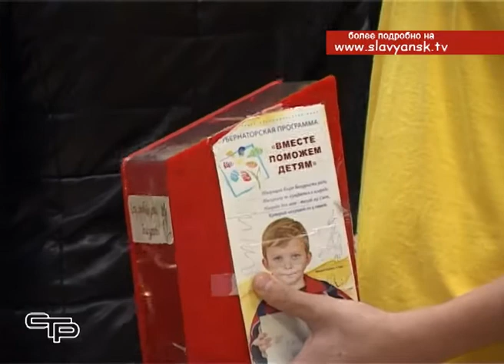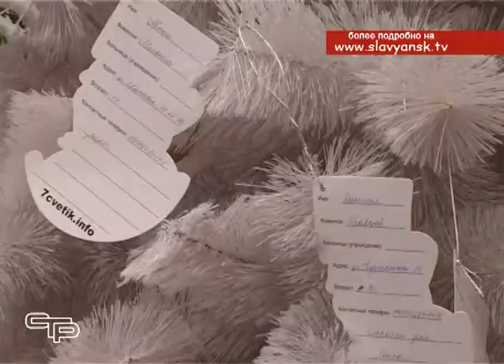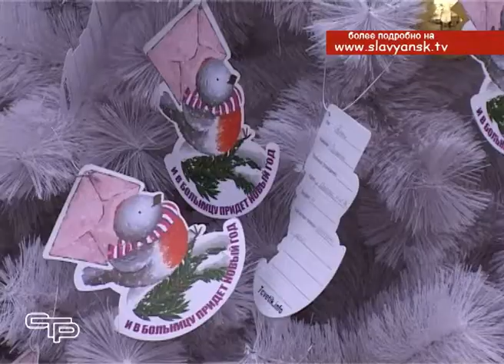Благотворительная акция «И в больницу придет Новый Год»,